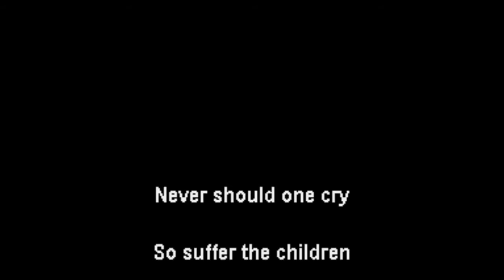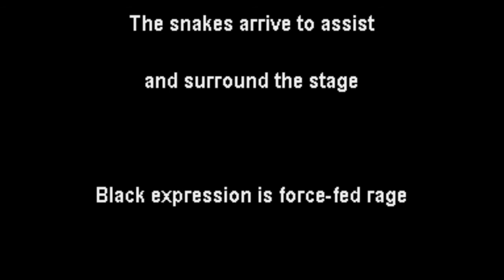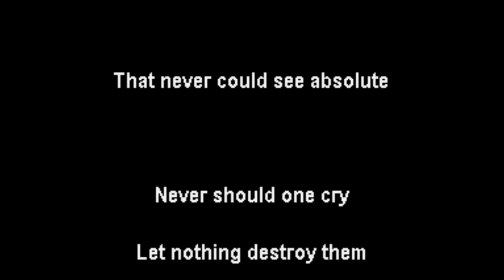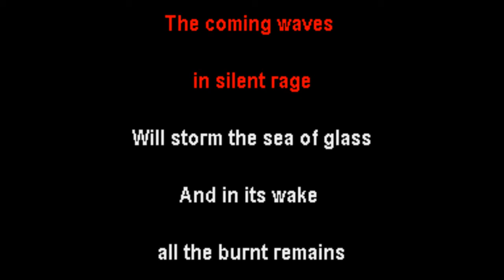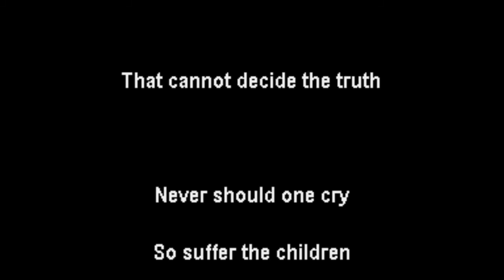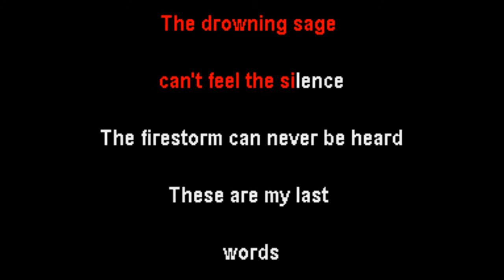NEVERMORE - The Obsidian Conspiracy (KARAOKE)